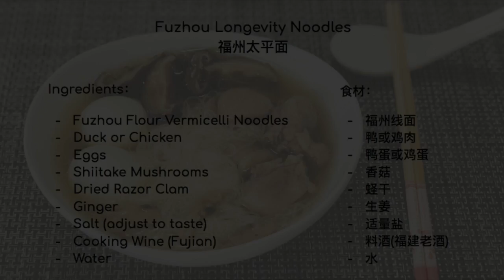【福州太平面】Longevity Noodles | The BEST Noodles | 正宗做法 | 健康长寿平安之面 ～福州人生日必吃的汤面 [ Eng sub & 中文字幕 ]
Retired Chinese restaurant chef, Dad Chen, teaches you how to make a dish that is very important to the culture of his hometown in Fuzhou, China. Eating longevity noodles symbolizes good health and is a custom that has been passed down for thousands of years. People eat these noodles at New Years, on birthdays, before a long trip, when meeting new people, and many other occasions.

Ingredients:
Fuzhou Flour Vermicelli Noodles
Duck or Chicken
Eggs
Shiitake Mushrooms
Dried Razor Clam
Ginger
Salt (adjust to taste)
Cooking Wine (Fujian)
Water

太平面～福州民间世代相传千年的习俗。
福州人吃“太平面”，是世世代代吃，逢年过节吃，大年初一全家人一起吃，过生日的时候吃，结婚了要吃，迎宾送客陪吃，女人坐月子天天吃，逢喜必吃，逢不平常亦吃，出外必吃，离別更吃，遇到不順心的事了也吃，百吃不厌，吃出太平，吃出喜庆，吃出幸福。
“太平面”中蕴含着福州人的美好愿景。

食材：
福州线面
鸭或鸡肉
鸭蛋或鸡蛋
香菇
蛏干
生姜
适量盐
料酒(福建老酒)
水